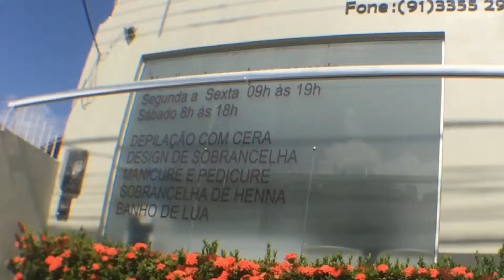Posé Depilação Expressa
Depilação feminina e masculina, design de sobrancelhas, manicure e pedicure, banho de lua.

Avenida Rodolfo Chermont, 567, marambaia, Belém - Pará